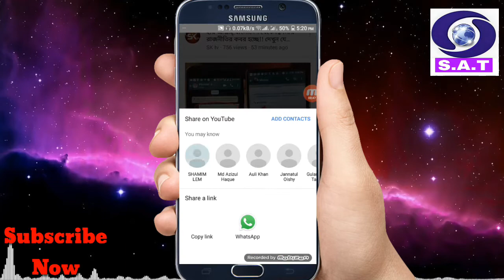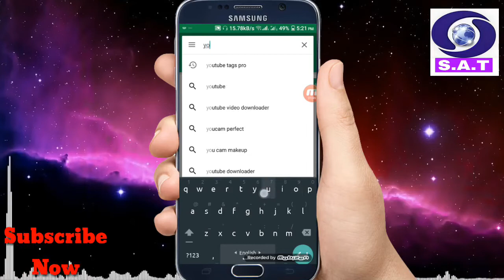How to use Tag on video,কি ভাবে ভিডিওতে Tag ব্যবহার করবেন।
আজ আলোচনা করা হলো কি ভাবে ভিডিওতে Tag ব্যবহার করবেন।